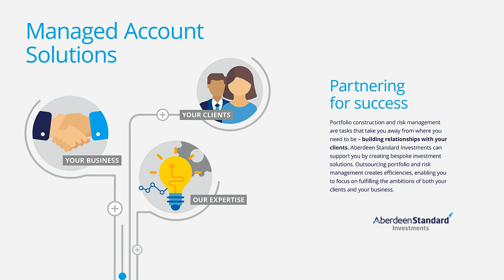Scale Up Series #5 - Paul Feeney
Paul is the Founder and Chief Mapper at Map My Plan. He chats with Fraser about scaling up through technology, and how he developed Map My Plan to help clients to make a well informed financial decisions.

This podcast has been prepared with care, is based on sources believed to be reliable and all opinions expressed are honestly held as at the applicable date. However, it is of general information only and we accept no liability for any errors or omissions. It has been prepared without taking into account the particular objectives, financial situation or needs of any investor. Investing involves risks including the risk of losing capital. It is important that before acting investors should consider their own circumstances, objectives and financial situation, the information’s appropriateness to them and consult financial and tax advisers. Investors should consider the PDS available at aberdeenstandard.com before making an investment decision. Products issued by Aberdeen Standard Investments Australia Limited ABN 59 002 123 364. AFSL number 240263.